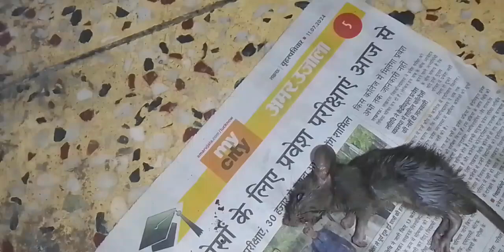In Loving Memory of Losty 💔🐁🐁🐁💔😭😭😭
Losty, you came into my life as a tiny, helpless baby, separated from your family. From the moment I found you in my backyard in April 2024, I knew you needed care and love. You grew up strong and brought joy to my days.

Though you left us on July 29, 2024, your memory will always stay in my heart. I pray that wherever you are, you find happiness and peace. God bless you, little one.

May Losty rest in peace.